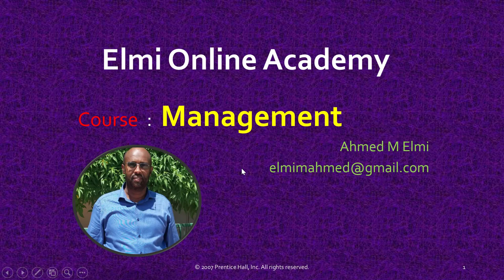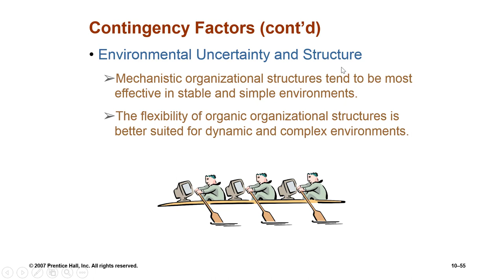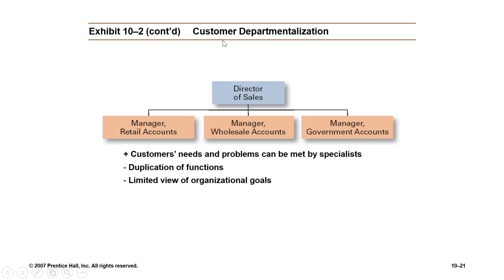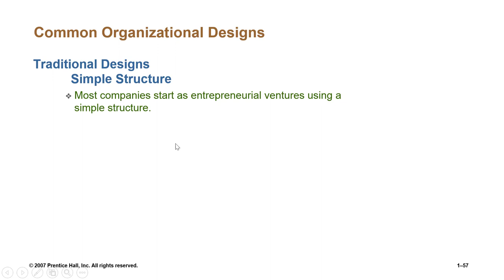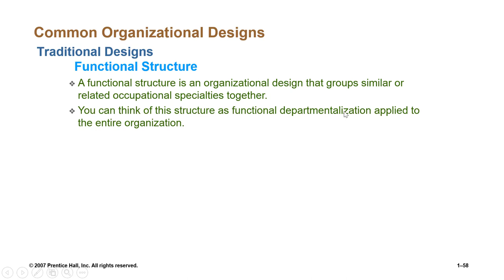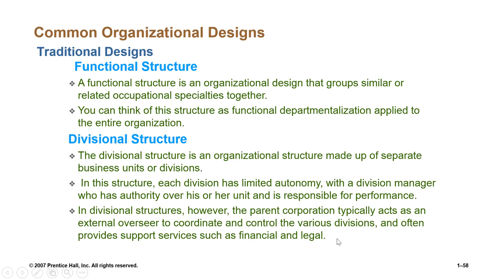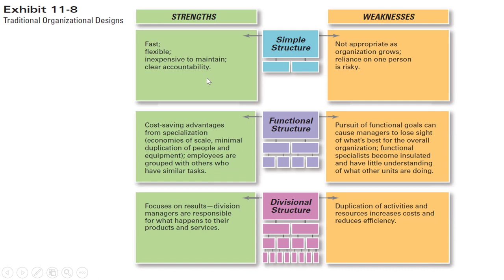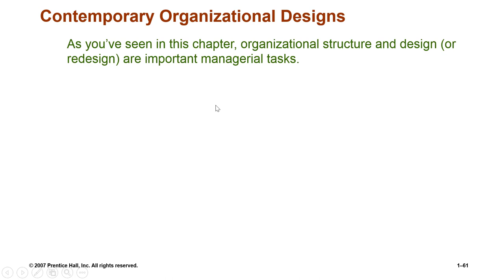Casharka 14aad Traditional Organizational Designs Chapter 6 Management